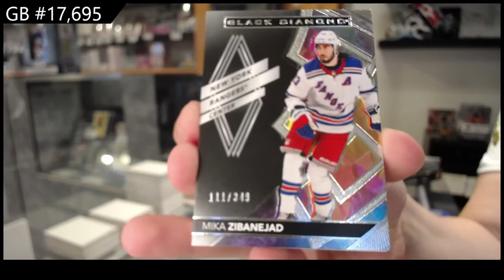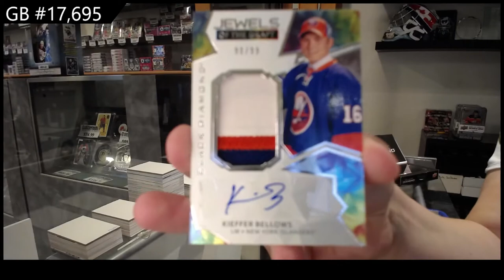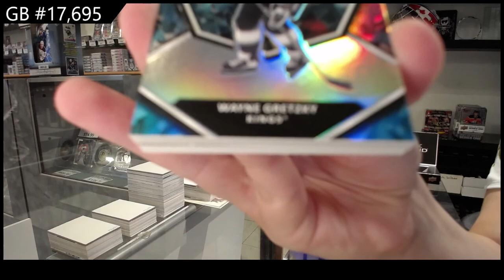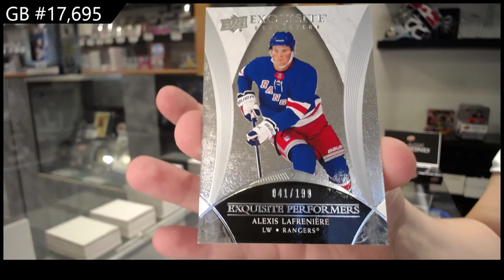20-21 Upper Deck Black Diamond Hockey 2 Box Break - C&C GB #17,695